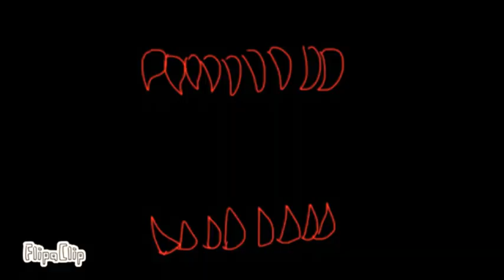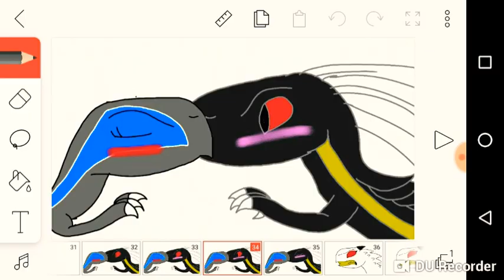blue x indoraptor (1.2.3) y sus amigos rexy y nitro zeus tf 2007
blue x indoraptor